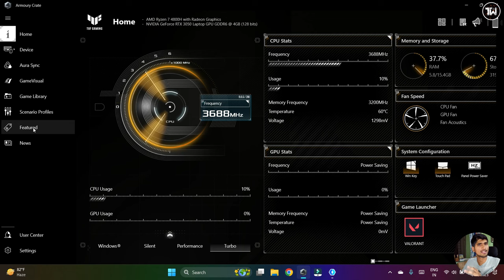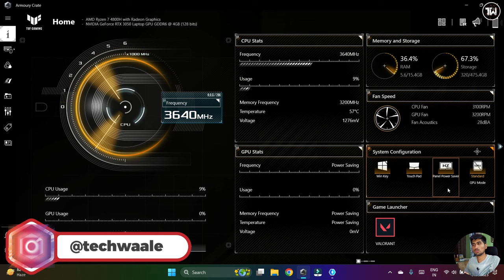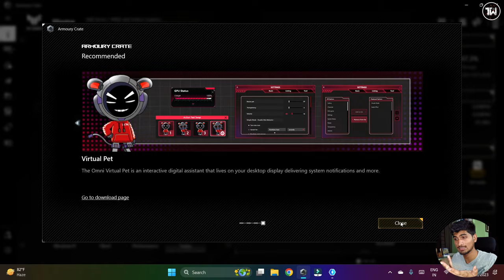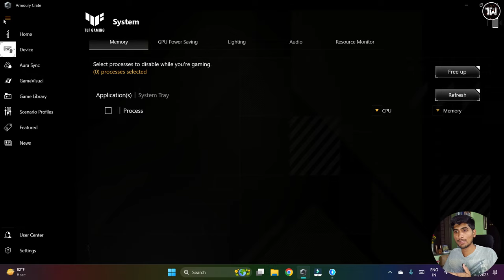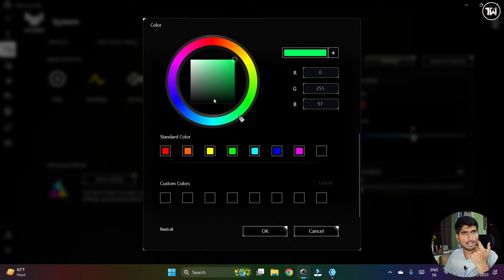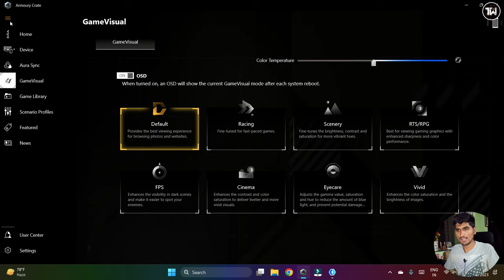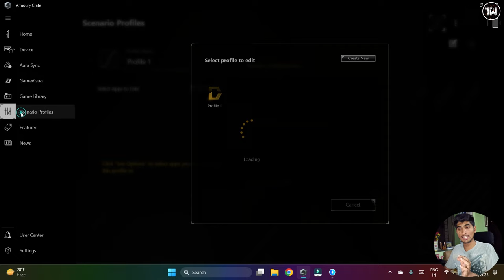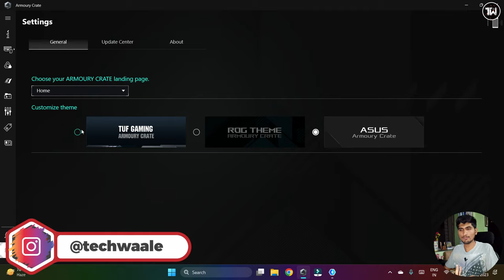Armoury Crate Options & Features Explained | What All Options Are In Armoury Crate ?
Laptop Used In The Video :

ASUS TUF Gaming A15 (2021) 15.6-inch (39.62 cms) FHD 144Hz, AMD Ryzen 7 4800H, RTX 3050 4GB Graphics, Gaming Laptop (8GB/512GB SSD/Windows 10/Black/2.3 Kg), FA506IC-HN005T, Graphite Black

Asus TUF A15 16GB Ram vs 8GB Ram Gaming & Editing Performance Difference | Ft. Gskills Ripjaw Ram

Asus TUF Gaming A15 (2021 Variant) Under 60K Buy Or Not | Ryzen 5 4600H + GTX 1650

Asus TUF A15 After 1 Year My Experience | Ryzen 7 4800H + RTX 3050 + 16GB Ram | Everything Covered

Red Dead Redemption 2 Gameplay On Asus TUF A15 | Ryzen 7 4800H + RTX 3050 After Ram Upgrade 16GB Ram

Spiderman Miles Morales Gameplay On Asus TUF A15 | Ryzen 7 4800H + RTX 3050 After Ram Upgrade

Uncharted The Lost Legacy Gameplay On Asus TUF A15 | Ryzen 7 4800H + RTX 3050 After Ram Upgrade

UNCHARTED 4: A Thief's End Gameplay On Asus TUF A15 | Ryzen 7 4800H + RTX 3050 After Ram Upgrade

Hogwarts Legacy Gameplay On Asus TUF A15 | Ryzen 7 4800H + RTX 3050 + 16GB Ram After Ram Upgrade

Spiderman PC Gameplay On Asus TUF A15 (2021 Variant) | Ryzen 7 4800H + RTX 3050 After Ram Upgrade

COD Warzone Gameplay On Asus TUF A15 (2021) After 16GB Ram Upgrade | All Graphic Settings | DLSS

Fortnite Test On Asus TUF A15 After Ram Upgrade (16GB Dual Channel X8 Ram) | All Graphic Settings

GTA 5 Gameplay On Asus TUF A15 After Ram Upgrade (16GB Dual Channel) | X8 Density Ram

Time Stamps :-

00:00 Some Information
00:30 Home Tab
06:39 Device Tab
09:41 Aura Wallpapers
10:18 Aura Sync Tab
10:57 Gamevisuals Tab
11:33 Game Library Tab
12:38 Featured Tab
13:14 News Tab
13:24 User Center Tab
13:36 Armoury Crate Settings